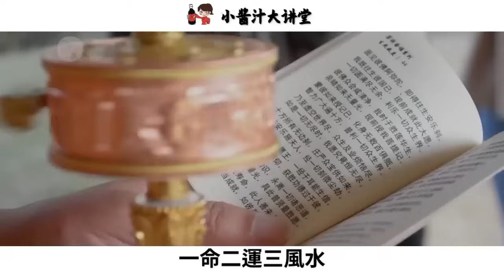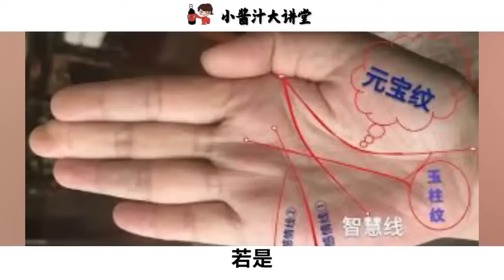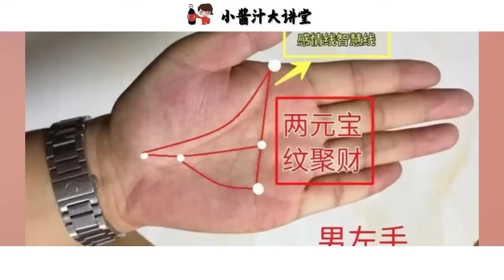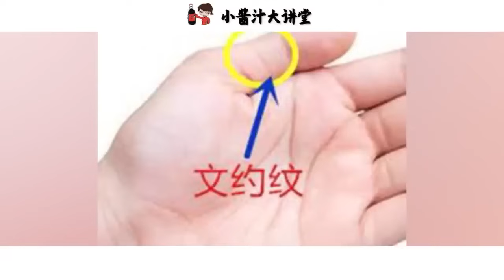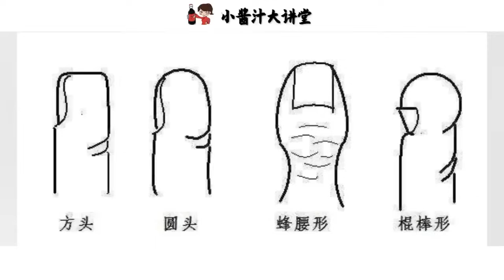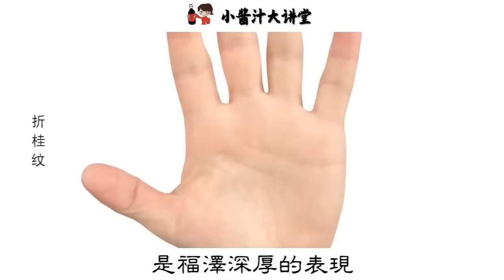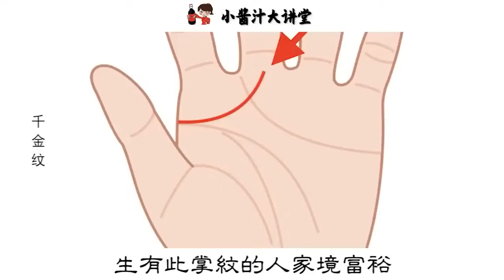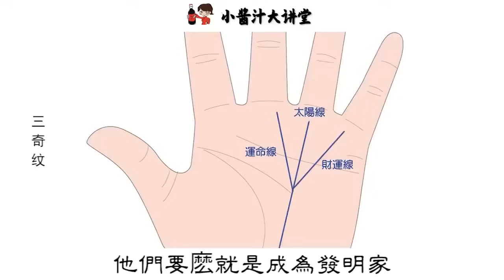「手握金魚骨，富貴不用愁」，不論男女，註定財如流水，富貴一生！